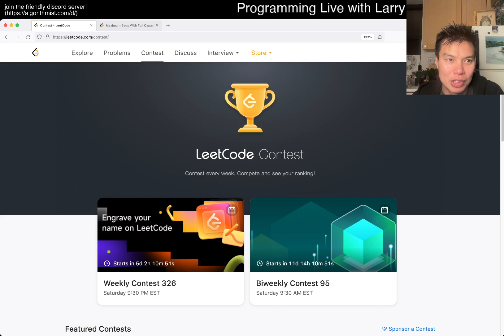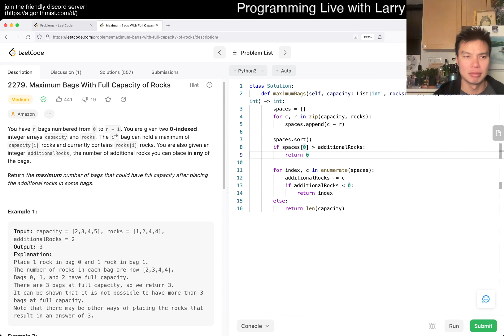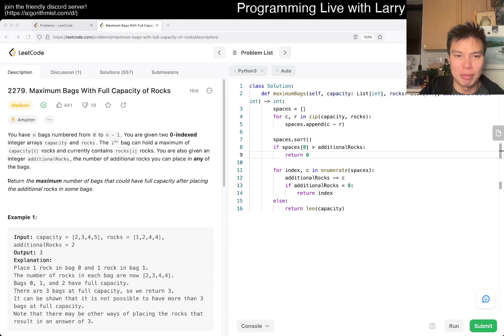2279. Maximum Bags With Full Capacity of Rocks - Day 27/31 Leetcode December Challenge